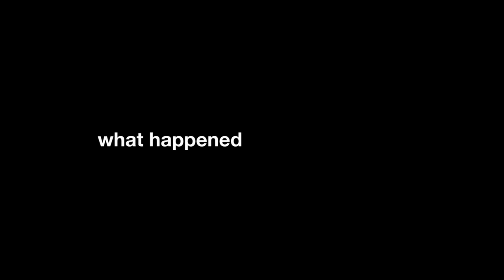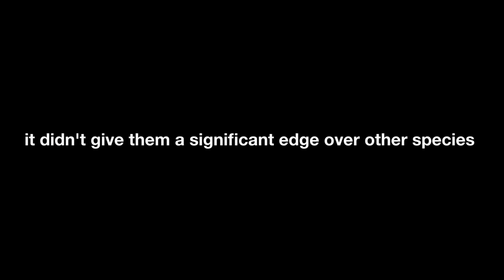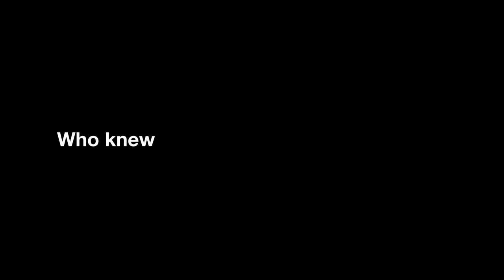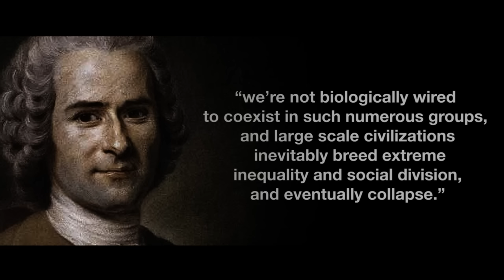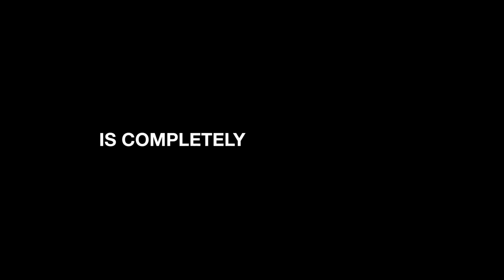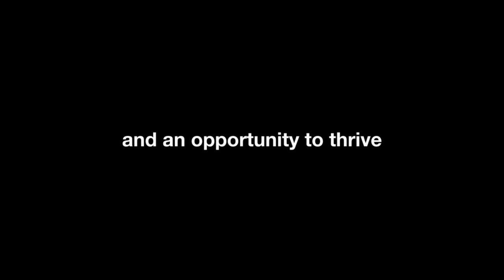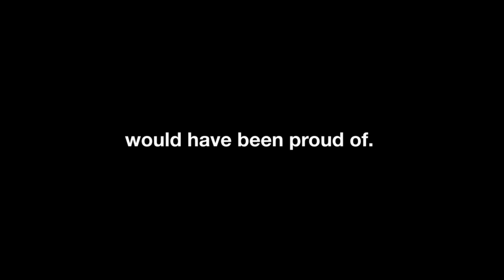The Entire History of Humanity In 10 Minutes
From sharing the earth with many other human species merely as hunter gatherers trying to brave the elements, to building rockets, creating the internet, and now with our eyes set on Mars, the history of humanity is one that’s filled with determination, cooperation, and ingenuity. We have done much more for ourselves than our ancestors could have ever imagined. Today, humans dominate contemporary life on Earth, but we haven’t always been this powerful.